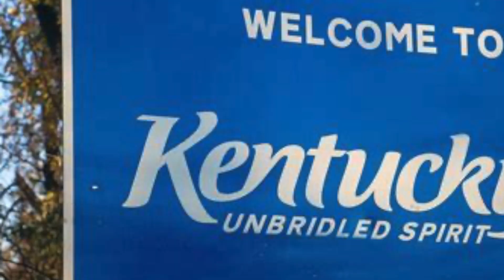Josh Abbott & Pat Green -- My Texas [REACTION/GIFT REQUEST]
A big Texas-sized Thank You! to Jacob Herricks for this gift and request for another Texas-themed song!

RockN2Country is about non-pop country music reactions and reviews.
DONATION REQUESTS are via PayPal and should fit the channel's theme. Suggested gift is $25 per song.
or use RockN2Country at gmail.com